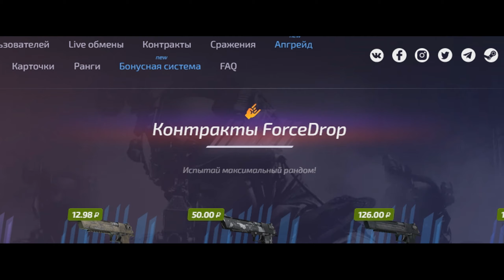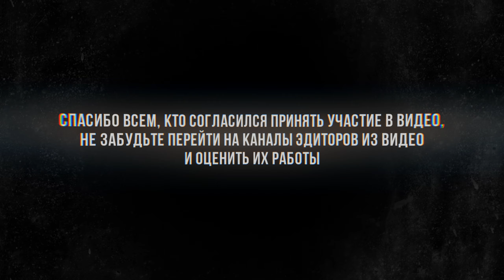БИТВА ЭДИТОРОВ (ЧАСТЬ 1) LaNNeR VS. N1cKKK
Полезные таймкоды:
маппул: 1:03 - 1:15
моменты: 1:15 - 4:00
результаты игры: 4:00 - 4:30
эдит команды N1cKKK'a: 4:30 - 5:30
эдит команды LaNNeR'a: 5:30 - 7:27
оценка эдита команды LaNNeR'a: 7:27 - 8:25
оценка эдита команды N1cKKK'a: 8:25 - 9:50
результаты состязания эдитов: 9:50 - 10:00
БИТВА ЭДИТОРОВ:
 В этой рубрике я приглашаю двух эдиторов и назначаю их капитанами, они собирают команду из мувимейкеров, играют шоу-матч между собой, после которого делают эдиты-коллабы на основе моментов из матча. На создание эдита дается ровно двадцать четыре часа, после чего, мы со специальными гостями оцениваем эдиты по десяти-бальной шкале. Первый приз выдается команде, которая побеждает в шоу-матче, а второй приз получает команда, сделавшая лучший эдит по нашей оценке.
Команда @LaNNeRMVM'a:
1. @LaNNeRMVM

Оценивал эдиты - @DenatoR
Мои ошибки в ролике:
04:17 - состязание*
02:31 - игровой момент N1cKKK'a
09:50 - состязание*